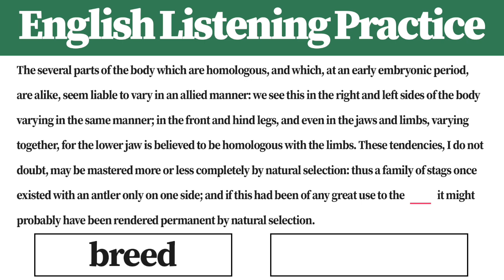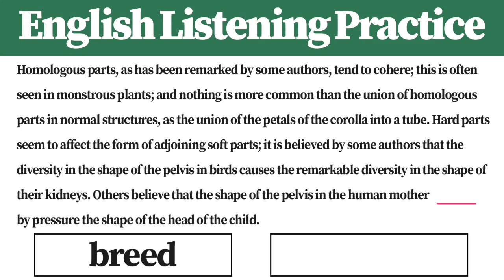Get English Listening Skill in 3 min | R8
Let's fill the blank space with a word !